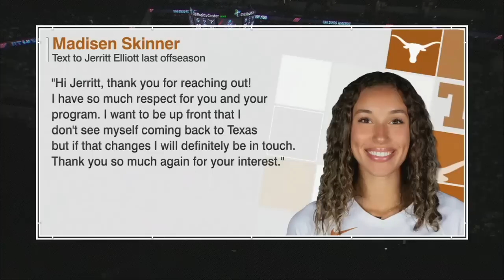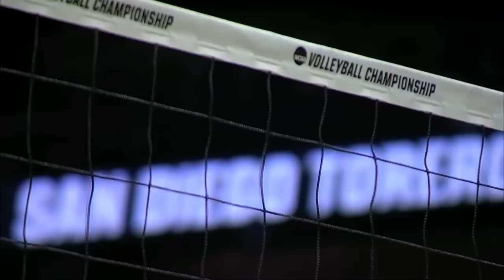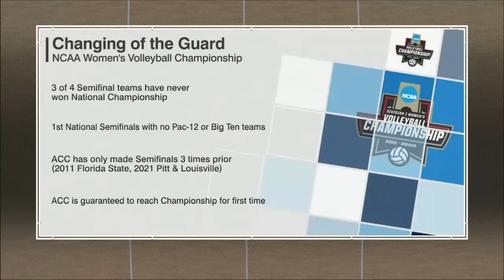Texas vs San Diego Semi Finals | Women Volleyball Dec 15,2022